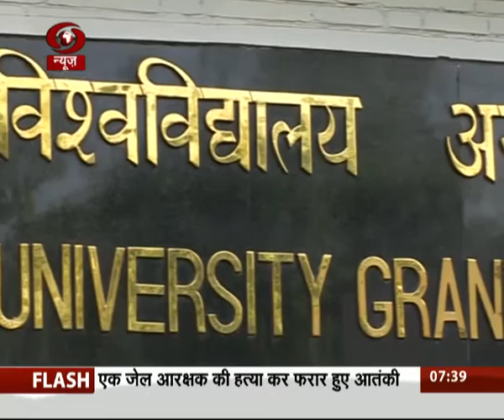Outlook In Hindi | 31 October